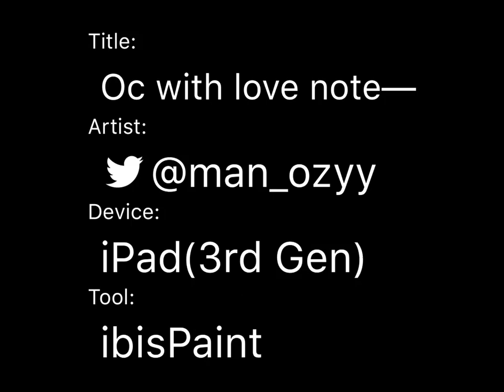Oc with love note—